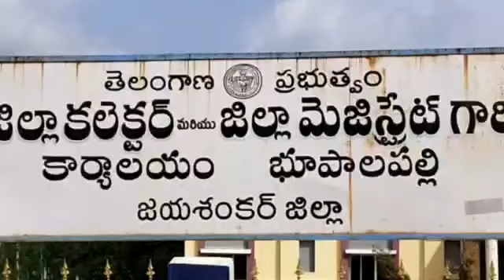డబుల్ బెడ్ రూమ్ ఇళ్లు కల్పించాలని కోరుతూ కలెక్టర్ కార్యాలయం బిచ్చ గాళ్ళు నిరసన | Ongole Media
గత కొన్ని నివాసముంటున్న గుడిసెలను భూమి యజమానులు తొలగించాలని కోరడంతో తమకు నీడ లేకుండా అయిందని కాబట్టి తమను ప్రభుత్వం ఆదుకొని డబుల్ బెడ్ రూమ్ ఇళ్లు కల్పించాలని కోరుతూ జయశంకర్ భూపాలపల్లి జిల్లా కేంద్రంలోని కలెక్టర్ కార్యాలయం ముందు బిచ్చగాళ్ళు (పెద్దమ్మల కులస్థులు) నిరసన వ్యక్తం చేసి జిల్లా కలెక్టర్ కు వినతి పత్రం అందజేశారు..

ఈ సందర్భంగా వారు మాట్లాడుతూ.. తమ తాతల కాలం నుండి ప్రైవేటు వ్యక్తులకు సంబంధించిన భూమిలో గుడిసెలు వేసుకొని నివాసం ఉంటూ భూపాలపల్లి పట్టణంలో బిక్షాటన చేసుకుంటూ బ్రతుకుతున్నాం అని ఇప్పుడు భూమి యజమాని గుడిసెలు తొలగించి వెళ్లగొట్టడం తో దిక్కుతోచని స్థితిలో ఉన్నామని ప్రభుత్వం వెంటనే స్పందించి తమకు డబుల్ బెడ్ రూమ్ ఇళ్లు మంజూరు చేయాలని వారు కోరారు..